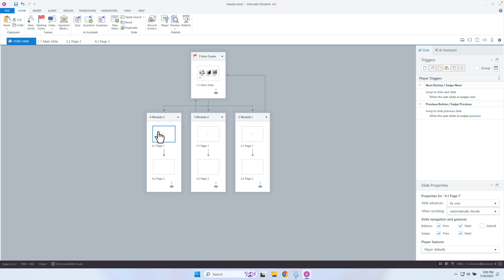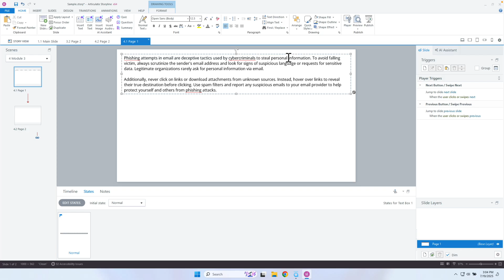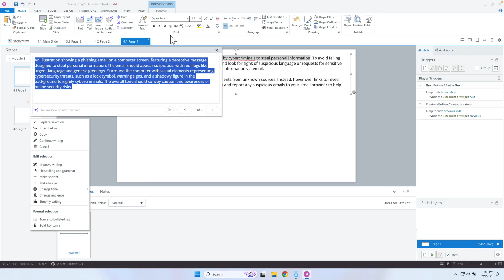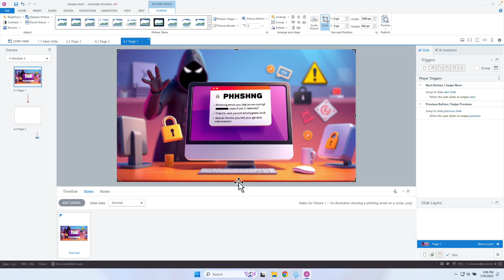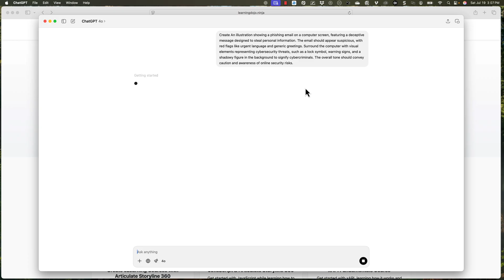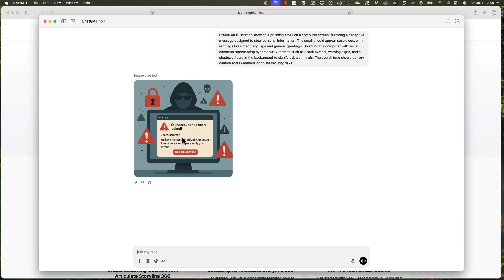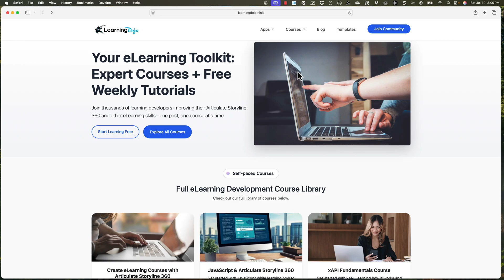How to Generate Images from Text in Storyline with AI Assistant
In this video, learn how to generate images directly from text using the AI Assistant in Articulate Storyline. Discover how to enhance your e-learning content by creating custom images based on your course's text content. First, you'll understand the basics of using the AI Assistant, whether on a trial or paid subscription.

Then, we'll walk through generating text about avoiding phishing attempts via email, converting that text into an image prompt, and finally creating an image. Additionally, get insights on using MidJourney and ChatGPT for similar tasks. Stay until the end for tips on optimizing image prompts and integrating AI tools into your course development.

*Chapters*
00:00 Introduction and Overview
00:14 Setting Up AI Assistant in Storyline
01:11 Generating Text with AI Assistant
02:03 Creating AI Image Prompts
03:33 Generating and Editing Images
05:18 Using External Tools for Image Generation
07:06 Conclusion and Additional Resources